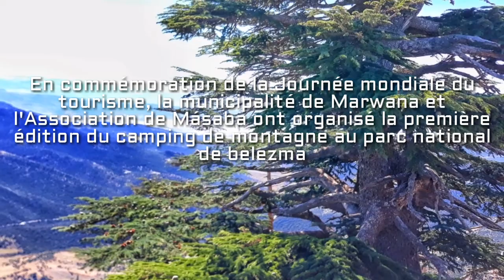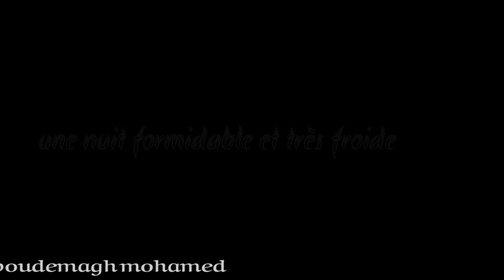bivouac au parc national de belezma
À l'occasion de la Journée mondiale de tourisme